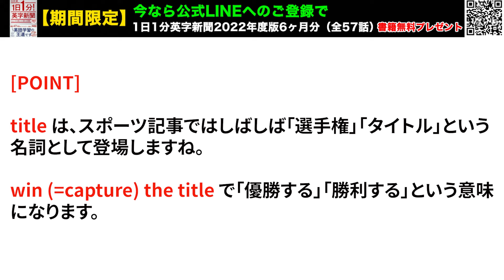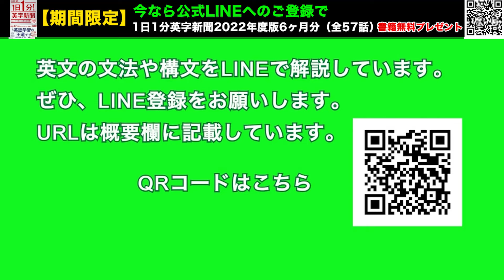【WBSC プレミア１２で台湾が優勝、日本を４－０でくだす】Taiwan Wins WBSC Premier 12 Title, Beating japan…2024年11月26日 毎日１分！英字新聞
日本も台湾も出場予定の主力選手たちが故障を理由に軒並み出場辞退などで、どちらもベストメンバーとは言い難い構成でした。優勝した台湾では、選手１人当たり７００万台湾ドル（約３３１０万円）もの大金が褒賞として支払われる予定で、これは台湾の野球選手の平均年俸をはるかに上回る金額でだそうです。日本が世界一となった昨春ＷＢＣで選手１人当たりに支払われた約６００万円の報奨金と比べても桁違いですね。。。そのあたりが、決勝戦での選手たちの ”本気度” に反映されていたのかな、とも思います。

（裏）NHKワイルドライフを見てびっくり。対馬海流に乗って南海の熱帯魚が佐渡まで来ているようだ。